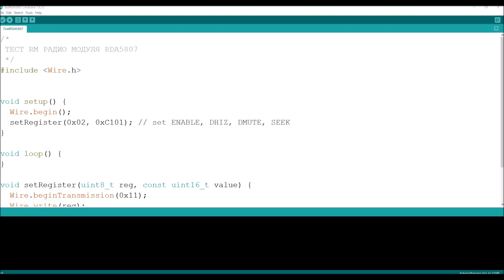Дешевый FM радио модуль RDA5807 для Ардуино